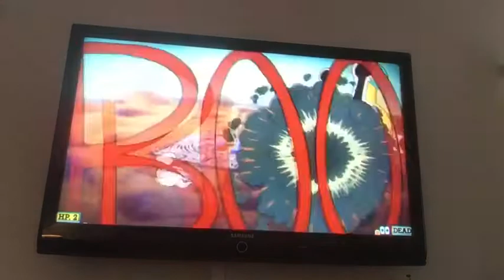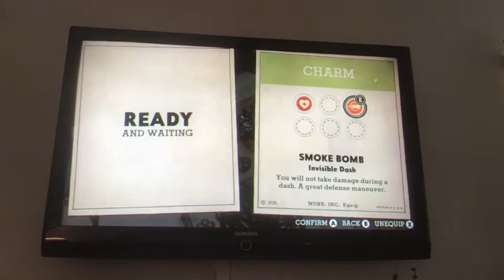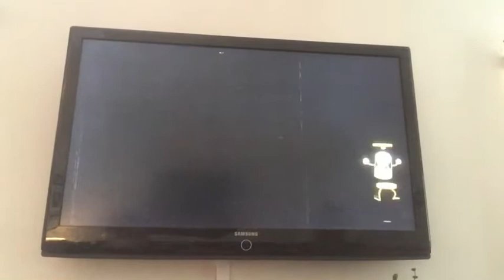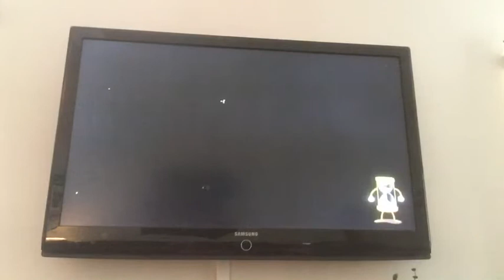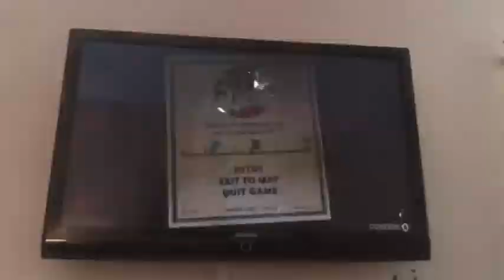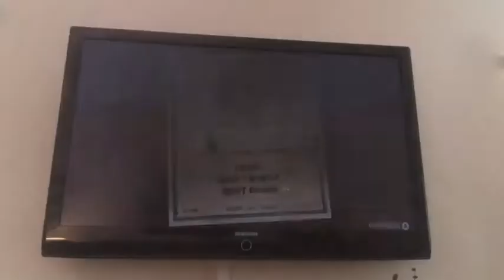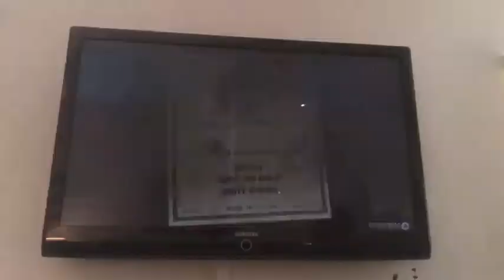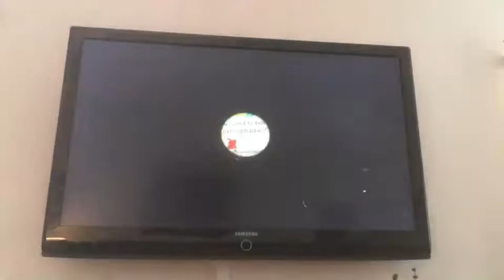Cuphead Part 1 (Sonic takes over my channel)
Sonic plays cuphead and makes it our first part of cuphead